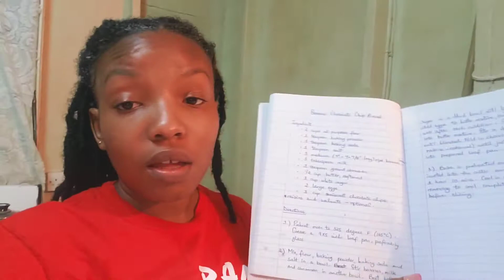Basic Betty's Banana Chocolate Chip Bread | SMPink ♡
This is my attempt at making banana bread an easy task for anyone to prepare.